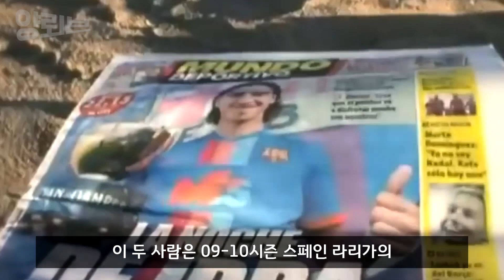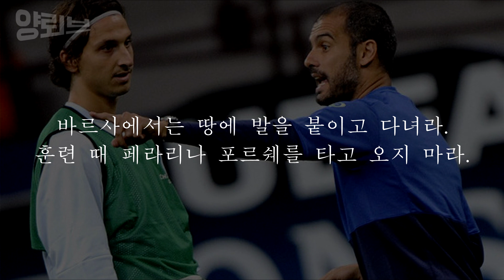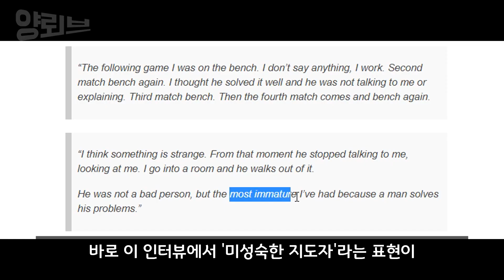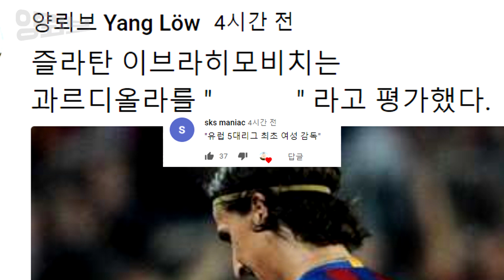즐라탄 "펩은 애새끼다" | VAR言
'스포츠 중계는 엔트리!'